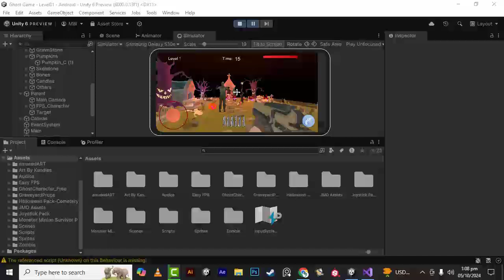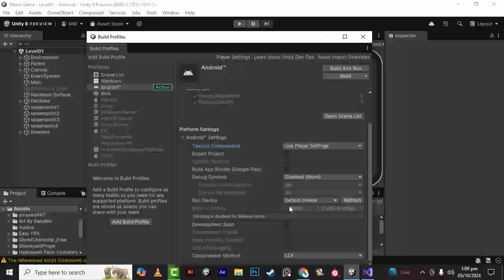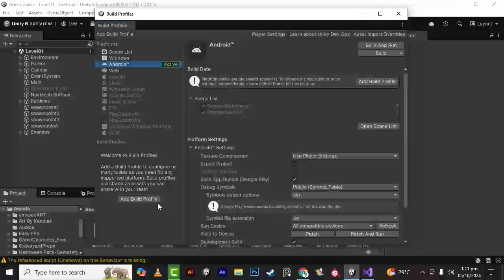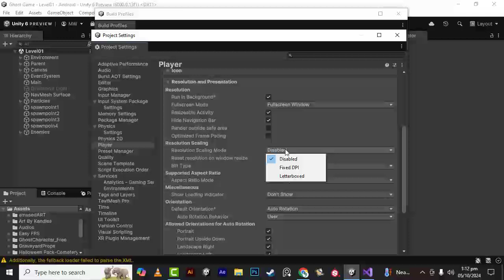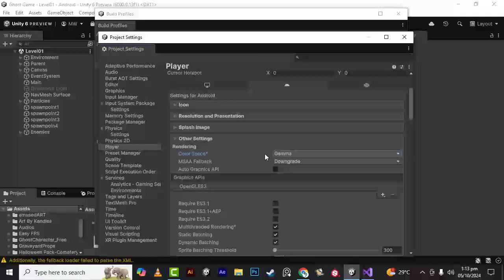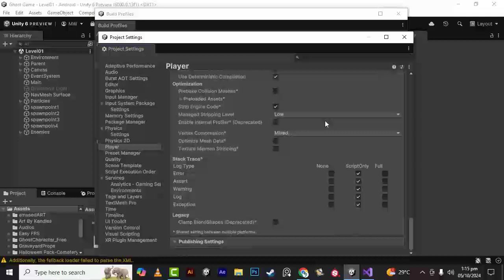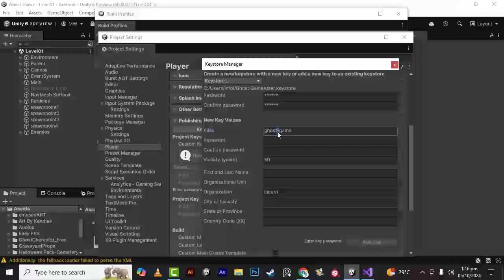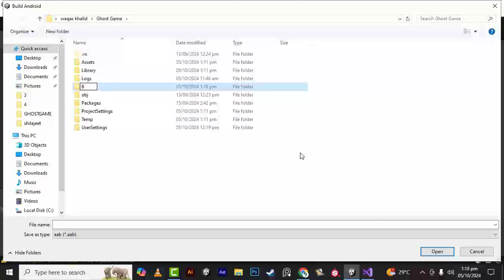Build Game #32 | Create a Mobile Performance-Friendly Ghost Game in Unity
NOTE: This Course Is Created In Urdu Following Udemy Course by Pete Jepson Of Optimising A Mobile Game In Unity

Learn how to develop a mobile-optimized game from scratch using Unity in this comprehensive course! We'll guide you through the entire process of building "Ghost," a spooky and engaging mobile game, with a focus on performance optimization. You will explore best practices for mobile development, including efficient asset management, level design, lighting, and code optimization techniques to ensure smooth gameplay on a wide range of devices. Perfect for aspiring game developers looking to create high-quality mobile games without compromising performance.

Who is incern (Waqas Khalid)?